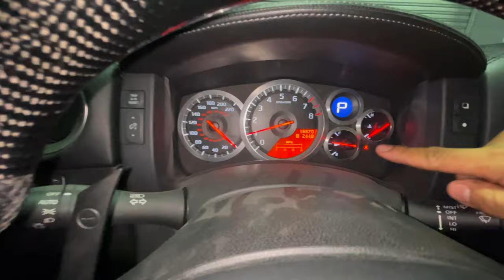MIDYEAR (2022) UPDATE - TEASING OUR 458 BUILD , 3-Piece Wheel Progress , APP Verification and more!